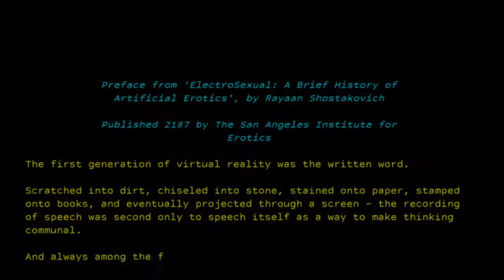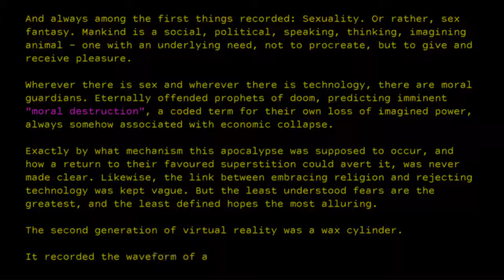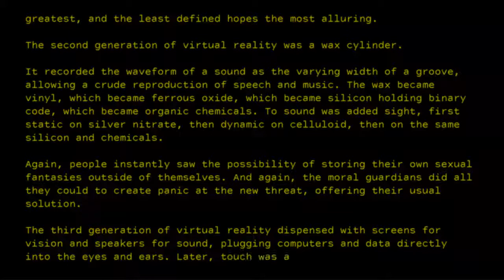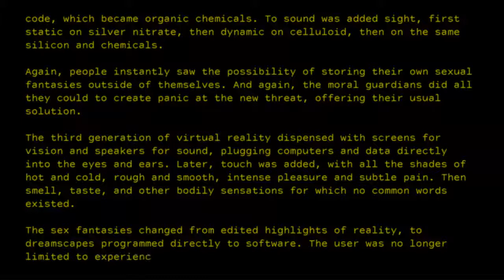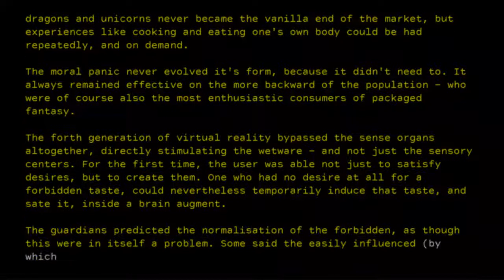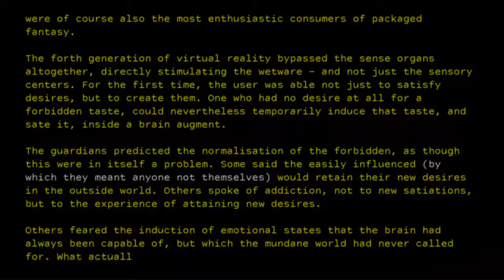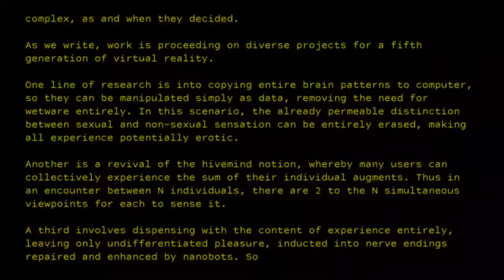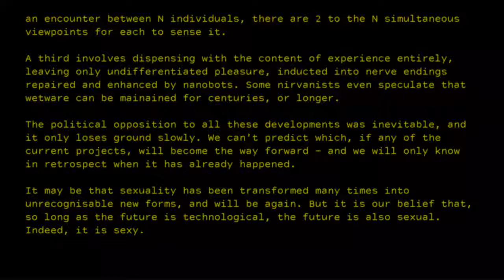Future History 3